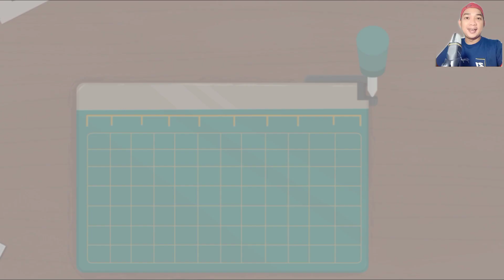Baby Bus studio foto bayi panda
Kali ini kita memainkan game BabyBus studio foto bayi panda,bagaimana keseruannya,enjoy gaming

babybus supermarket
babybus superhero
babybus super
babybus sakit
babybus sub indo
babybus sub indonesia
babybus sepeda
babybus s
babybus terbaru
babybus terbaru 2019
babybus taman hiburan
babybus truk sampah
babybus toys
babybus toilet
babybus terbaru 2020
babybus tata rias putri
yt babybus
babybus t rex
babybus t rex song
babybus t
babybus t rex español
babybus ulang tahun
babybus uptodown
babybus youtube
babybus unicorn
babybus use the restroom by myself
babybus ular berbisa
babybus ultraman
babybus utilizar el baño solo
youtube babybus
babybus video
babybus video song
babybus vector
babybus vegetables
babybus vending machine
babybus videos super rescue team
babybus voice actors
babybus voices
babybus wallpaper
babybus wikipedia
babybus wiki
babybus world
babybus world mod apk
babybus wiki fandom
babybus what babies do
babybus wash your hands before you eat
babybus yang bahasa indonesia
babybus youtube channel
babybus yt
babybus youtube bahasa indonesia
babybus yang baru
babybus yang terbaru
babybus yang lucu
babybus y
babybus zombie
babybus zoo
siege auto babybus 0-18 kg
babybus trackid=sp-006
siège auto babybus 0+/1 avis
siège auto babybus 0+/1
babybus 0
babybus 1 hour
babybus 123
siege auto babybus 123
babybus 1 hora
babybus 10 donas
babybus tập 1
babybus en español 1 hora
babybus capitulo 1
babybus 1
babybus 2020
babybus 2019
babybus 2010
babybus 2009
babybus 2018
babybus 2016
babybus 2017
babybus 2015
2 baby bus
babybus 2
babybus 2 hours
ghostbusters 2 baby
bust it baby 2 lyrics
bust baby part 2 lyrics
bush baby 2 man tent
ghostbusters 2 baby now
babybus 3d
babybus 3d game
babybus travel 3
poussette babybus 3 roues
pliage poussette babybus 3 roues
poussette babybus 3 roues tout terrain
poussette trio babybus 3 roues
poussette babybus 4 roues
pliage poussette babybus 4 roues